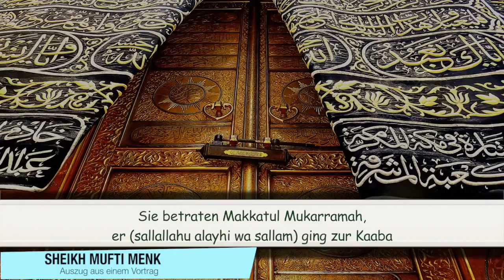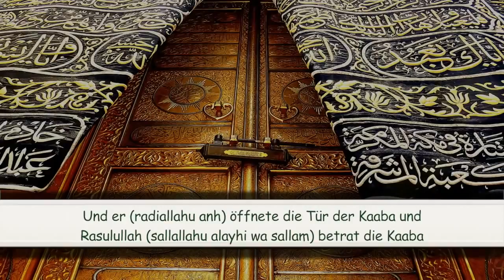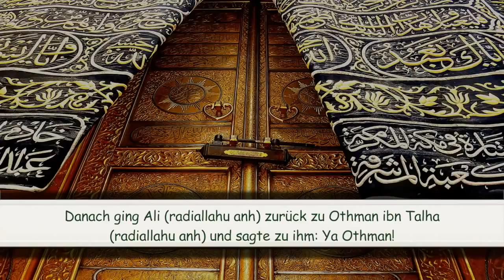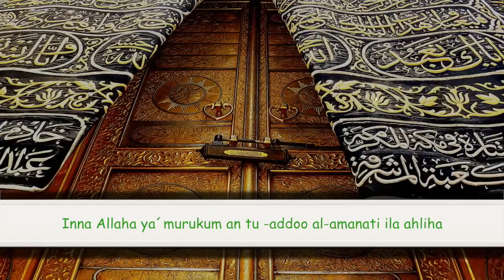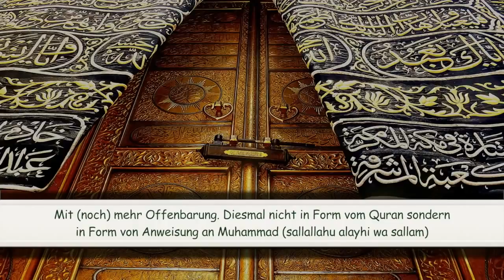Der Schlüssel der Kaaba HD